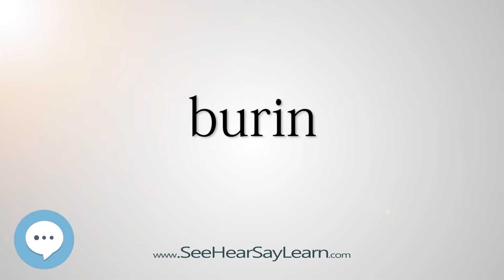burin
This video is about "burin".